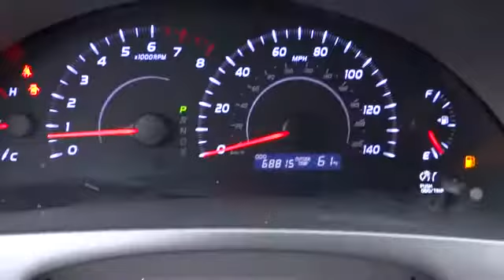2010 Toyota Camry - 4dr Car Conroe, The Woodlands, Spring, Tomball, Houston Conroe TX X302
2010 Toyota Camry LE, CRUISE CONTROL - Stock#: X30285C - VIN#: 4T4BF3EK1AR082982

Gullo Toyota
500 I-45 South

Gullo Toyota has been serving the greater Houston area for over 40 years and has made it our mission to treat our customers like family. We are proud to present this CARFAX 1 Owner 2010 TOYOTA CAMRY 4DR SDN I4 AUTO. Represented in CLASSIC SILVER METALLIC and complimented nicely by its ASH interior. Fuel Efficiency comes in at 32 highway and 22 city. Under the hood you will find a 2.5L coupled with a AUTOMATIC. The Word Around Town: The 2010 Toyota Camry continues to live up to its reputation as one of the most sensible buys among midsize sedans, from the frugal-but-well-equipped 4-cylinder CE model to the V6 XLE that flirts with having luxury-car appointments. The Hybrid continues to be one of the most fuel efficient vehicles on the road, in addition to ranking as one of the lowest carbon dioxide offenders in its segment. Our staff at Gullo Toyota is committed to exceeding your expectations in your automotive purchasing experience. We have been serving the greater northwest Houston community for over 40 years, including Conroe, Spring, The Woodlands, Tomball and all of Montgomery County. We are a 13 time winner of the Prestigious Toyota President's Award, recognizing our efforts in New Sales, Used Sales, Parts, Service, Body Shop, and Customer Satisfaction. Treating you like family is our motto; allow us to provide you with the excellent service you expect. Please call for more information.